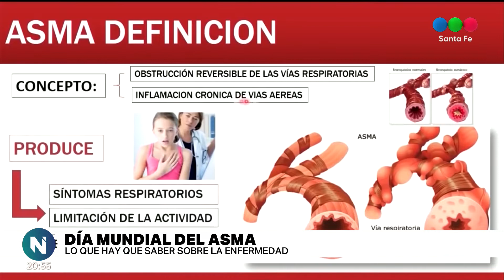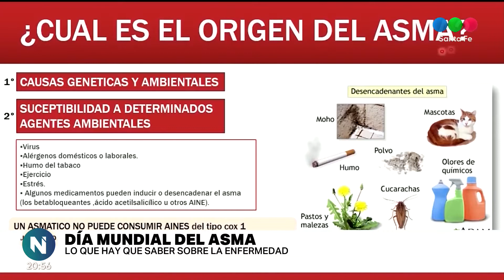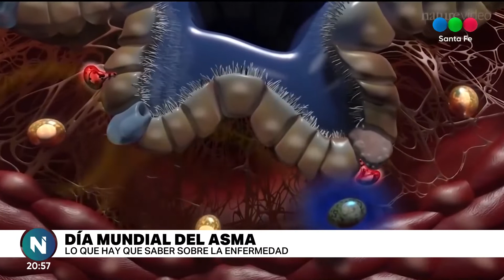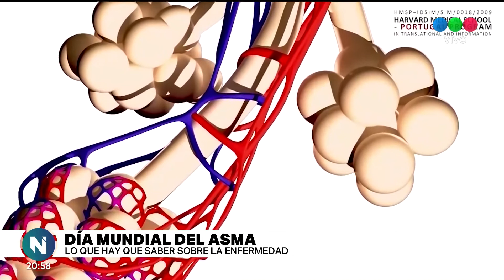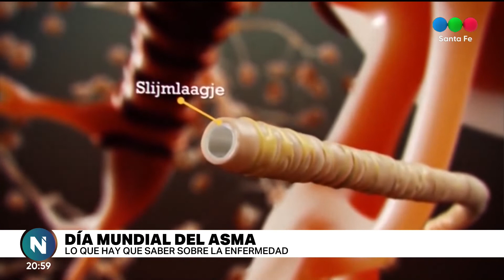Hoy se celebró el Día Mundial del Asma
El primer martes de mayo se celebra el Día Mundial del Asma. El objetivo es involucrar a los pacientes con la atención y control de esta enfermedad, reducir los posibles factores de riesgo y enseñar a la personas qué se debe hacer ante un posible ataque o crisis asmática.